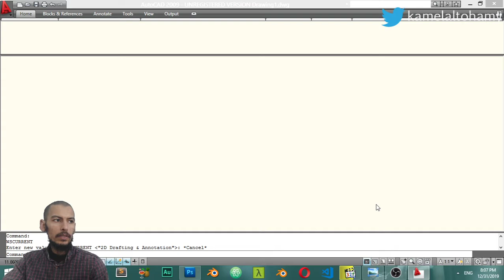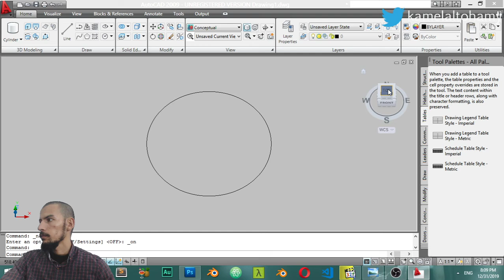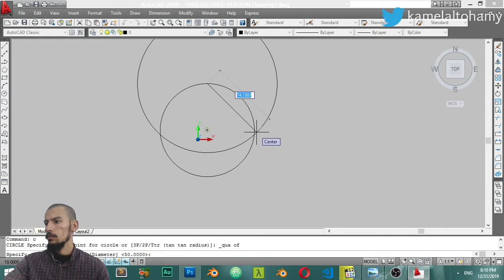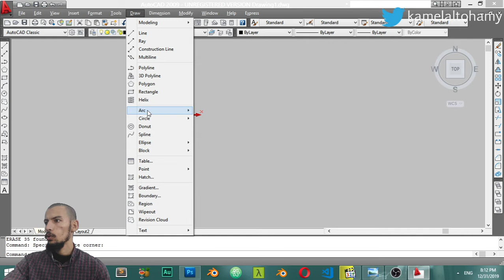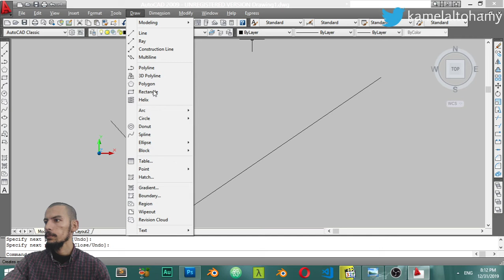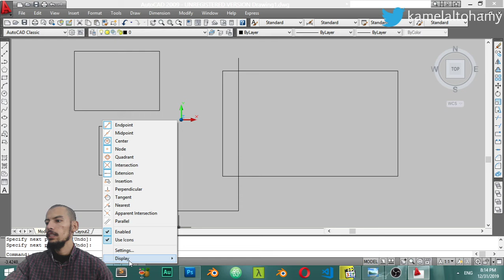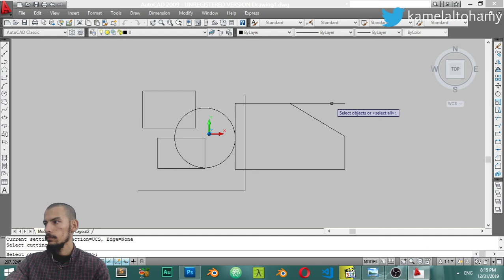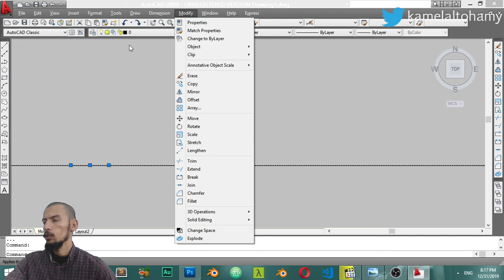سلسلة أوتوكاد ثرى دى (شرح عربى) الدرس الأول